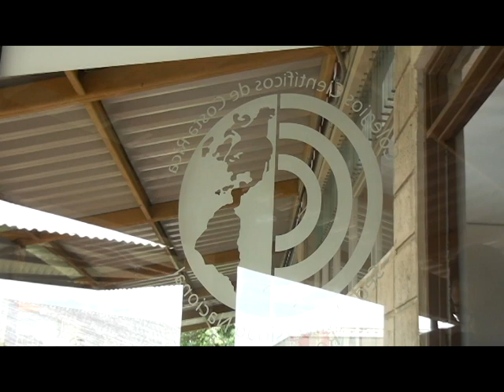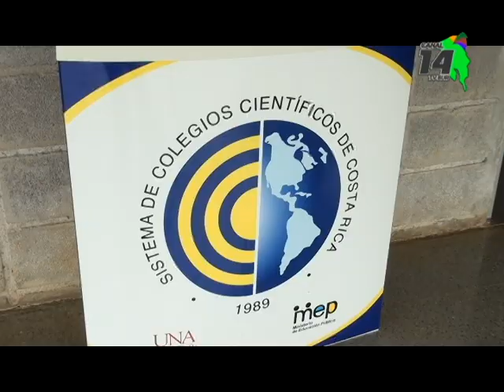200 estudiantes buscan ingresar anualmente al Colegio Cientifico de Pérez Zeledón